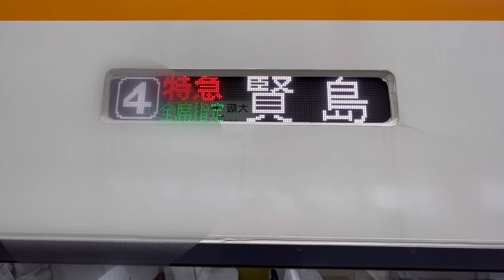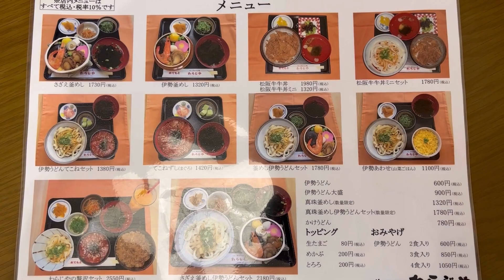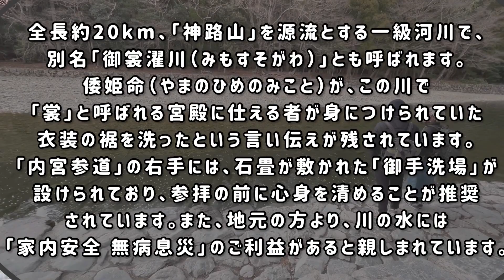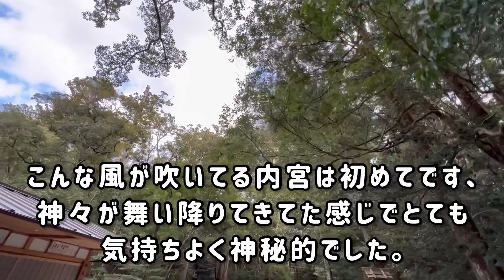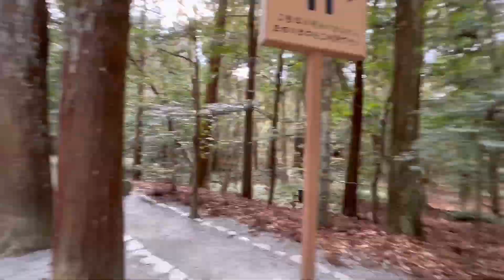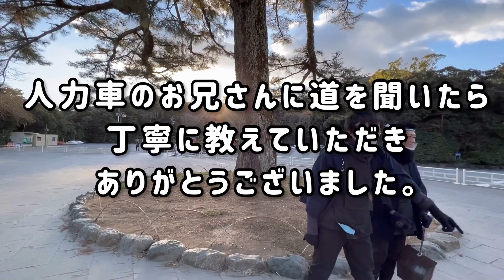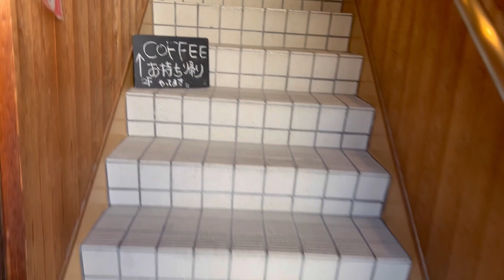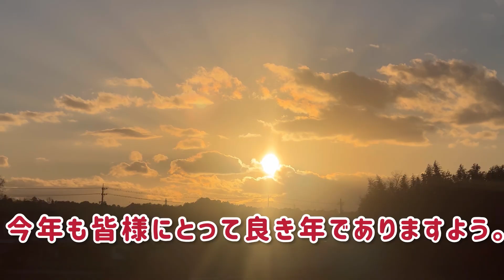お伊勢さん参り。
メインチャンネル[ 太陽と風のヨガ ]

ヨガインストラクター、フィットネスコーディネーター、ヒーラー、を近畿中心で活動しているKOJIです。このチャンネルでは、体の使い方やダイエット等をヨガを通じて調和の取れた心と体づくりをご紹介します。Instagram、Twitter、Facebook、等もおこなってますので、宜しくお願い致します。

サブチャンネル[ キムチこうじ ]

こちらキムチこうじの方では韓国の情報や食べ歩き、旅行、得な情報などなど皆様にご紹介出来ればと思います。

そしてInstagram、Twitter、Facebook、なども配信しておりますのでそちらも重ねてフォロー宜しくお願いします。

今回の動画はお伊勢さん伊勢神宮の動画です。5年ぶり？くらいでしょうか？何度行っても感動する場所です。